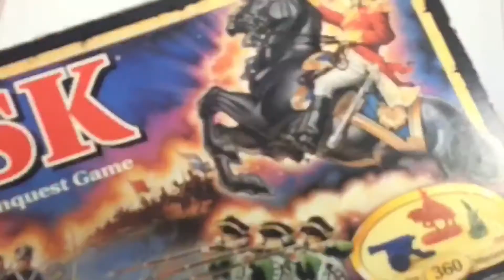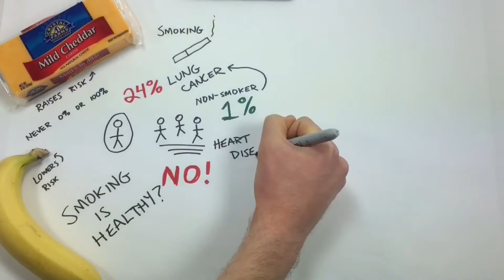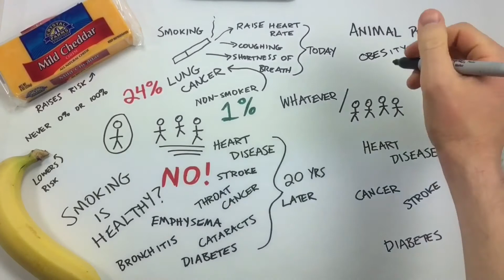Is Meat The New Tobacco?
Whenever we talk about improving our health, we talk about a behavior decreasing our risk of a certain condition. But have you ever noticed that this reduction is never all the way down to zero?

Similarly, why does only one in four smokers actually develop lung cancer?

What does all this teach us about the way we eat? Are there similarities to eating animals?

Hi! I'm Devin. I'm your health coach. Over the past 7 years I've moved from being pescatarian to vegetarian to vegan to fully Plantiful. What is fully Plantiful? It's a 100% plant-based diet, and it helped me drop 30 pounds without trying! No, seriously.

A Plant-Based Diet is powerful. Research shows it can help prevent and reverse our leading killers, like heart disease, diabetes, obesity, and certain cancers!

I can help you get there. I know what it takes, from personal experience, and from professional experience. I have my master's degree in Health Promotion Management. I am trained in the art and science of changing behaviors. I know it ain't always easy, and what you need is a patient advocate who can help you see the challenges ahead and celebrate your successes.

I am your health coach.

Hit me up on Instagram @PlantifulHealth

Shot with MoviePro on iPhone 6
Edited with CuteCUT and VideoCraft on iPhone 6